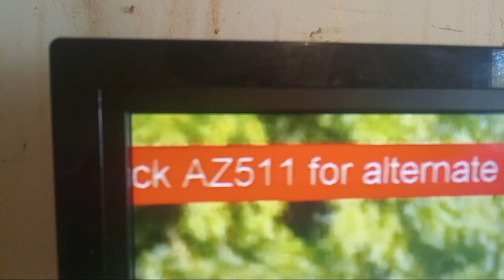EAS #532 HAZARDOUS METERIALS WARNING